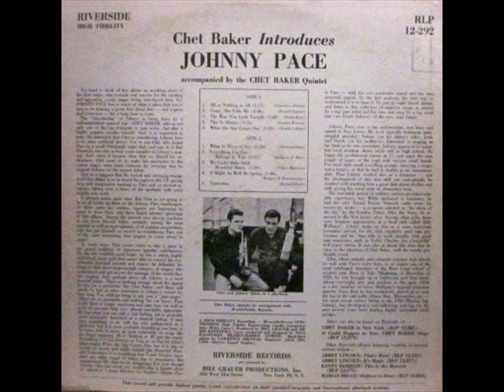'This Is Always' - Johnny Pace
(Words and music by Mack Gordon and Harry Warren)